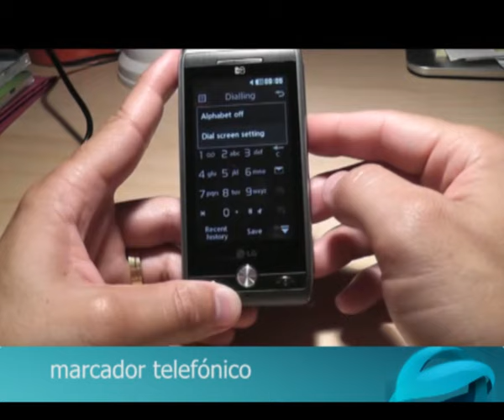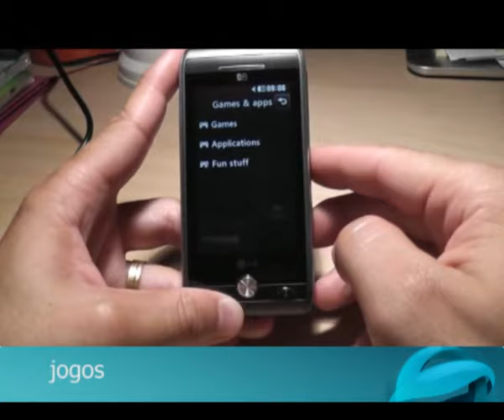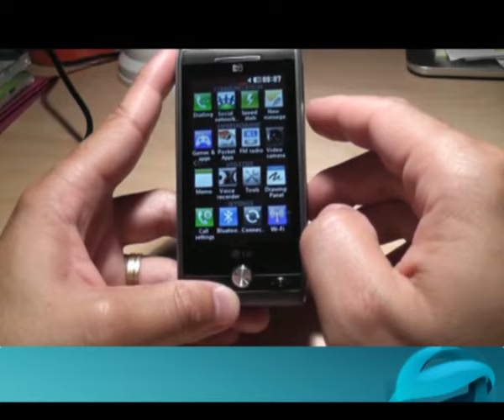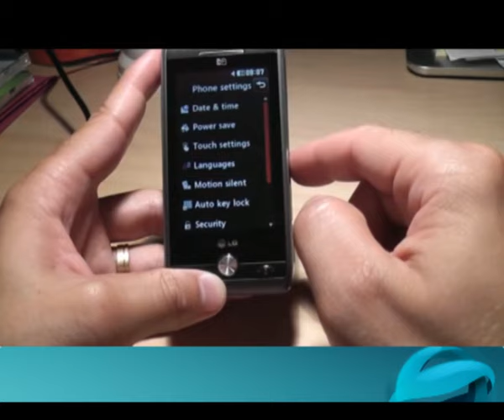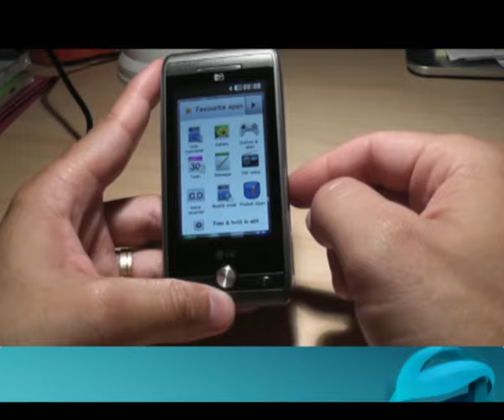Teste LG GX500 - Software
Este vídeo faz parte do teste do Revolução Digital ao LG GX500 disponível

Neste vídeo podemos ver o software e comportamento geral em utilização do LG GX500.